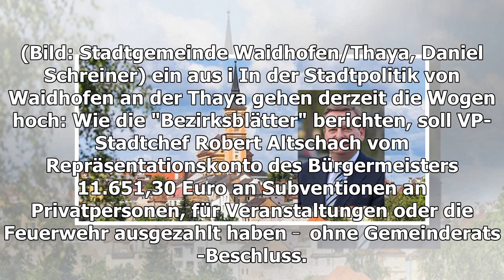Wirbel um unzulässige Förderungen in Waidhofen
Ihre Story, Ihre Informationen, Ihr Hinweis? 11.651,30 Euro soll Waidhofens VP-Stadtchef Robert Altschach vom Repräsentationskonto des Bürgermeisters an Förderungen ausgezahlt haben  ohne Gemeinderatsbeschluss. (Bild: Stadtgemeinde Waidhofen/Thaya, Daniel Schreiner) ein aus i In d...